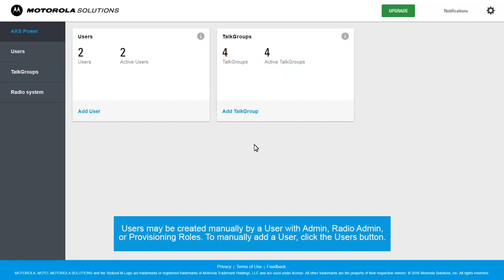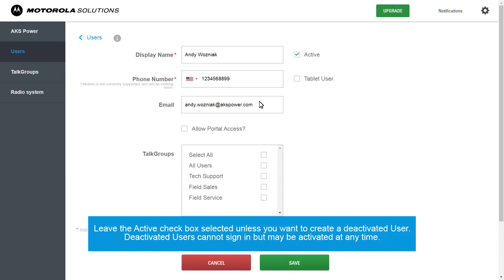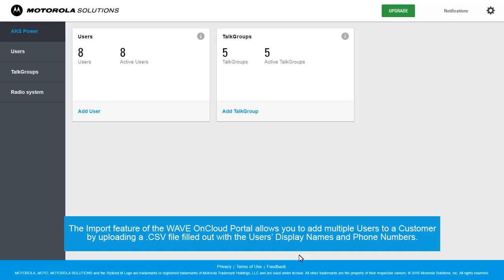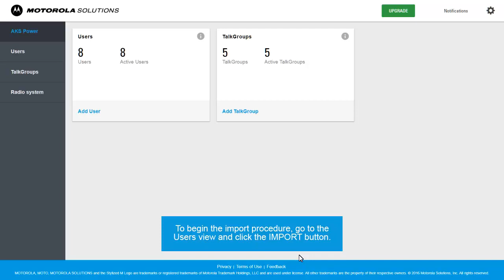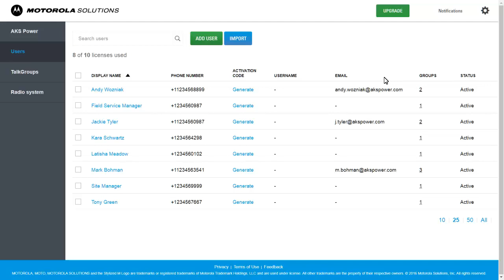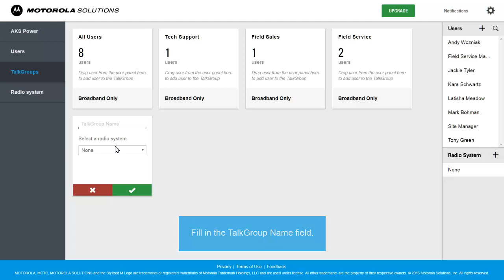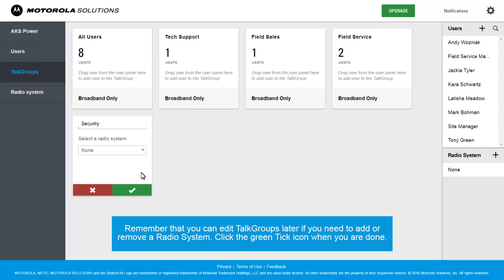How to Provision New Users and Talkgroups in WAVE OnCloud Push-To-Talk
See how to add new users and talkgroups in WAVE OnCloud from Motorola Solutions.

00:00
Once an administrator has set up an account, the next step is to start adding users and talkgroups. Let’s take a look at how users can be added. You can add users manually one at a time or you can add multiple users via a .CSV document.

00:20
Users may be created manually by a user with Admin, Radio Admin, or Provisioning Roles.

1. To manually add a user In the menu, click the Users button.
2. Click Add User.

00:38
Fill out the form with relevant information.

1. In the Display Name, enter the name of the user as it will appear to other WAVE users in WAVE client devices.
2.  In Phone number, enter the phone number of the device that will be used for WAVE OnCloud PTT. This is the most important field.
4. Leave the Active check box selected unless you want to create a deactivated user. Deactivated users cannot sign in but may be activated at any time.
5. Select Tablet User if the user is on a device without a phone number. The system will generate an Activate Code for this user to enter.
6. Tick the Allow Portal Access checkbox if you want this user to be able to sign in to the WAVE OnCloud Portal. They will be able to create their own talkgroups and add users to those talkgroups. They will also be able to add users but will not be able to delete users they have not created themselves.
7. In the talkgroups section, select the talkgroups this uses will have access to.
8. Finally, click the Save button to finish the user creation process.

02:21
The Import feature of the WAVE OnCloud portal allows you to add multiple users to a customer by uploading a .CSV file filled out with the users’ display names and phone numbers.

You can perform an Import at any time. If you already have a .CSV file you saved in Excel format, you may edit this file to include new users. Keep in mind that if the users are duplicated, they will not be added and an error message will display.

 If you intend to use the same .CSV file to maintain and users for a customer, then
maintain the file in Excel format. Save the file as a .CSV file when you are ready to import it but keep the .XLS file for later editing.

Remember that users can be added by uploading a .CSV file but they cannot be removed this way. If you remove a user from the list, they will not be removed from the Customer. To remove a user, you must delete them manually.

3:26
1. To begin the procedure, go to the users view and click the Import button.
2. To download the template, click the CSV Template button.
3. The template will appear in your browser’s download folder. Open and modify the file by adding the appropriate user data to be imported.
4. In the Display Name column, enter the name of the user as it will appear to the other WAVE users in WAVE client devices.
5. In the Phone column, enter the phone number for the user.
6. One you have filled out the list, save it as a comma delimited .CSV file.
7. To upload the list you have created, click the Choose File button. Locate the .CSV file and click Open.
8. Click the Upload button to proceed with the import.
9. Review the Import Report and click Done.

04:37
To perform operations on talkgroups, click the talkgroups button. This is where all the existing talkgroups are listed. Talkgroups represent individual collections of WAVE users and subscribers (radio users). When a user transmits or sends a text message over a talkgroup, all other users signed into that talkgroup receive the audio transmission or the text message.

Maps are also talkgroup-specific and show only users from the selected talkgroup. Talkgroups may be assigned to WAVE OnCloud users, Radio Systems, or both. Talkgroups do not consume a license.

When you mouse-over an existing talkgroup, the users assigned to that talkgroup will be displayed. Additionally, three icons will appear in the upper-right of the talkgroup tile. They can be used to copy, edit or delete the talkgroup.

05:40
1. In order to create a new talkgroup, click the large Plus icon.
2. Fill in the talkgroup Name field.
3. For a Broadband-Only talkgroup, leave the Radio System selection as None. If you are creating a talkgroup that integrates with one of the Radio Systems, choose that system from the drop-down menu. Remember that you can edit talkgroups later if you need to add or remove a Radio System.
4. Click the green Tick icon when you are done.
5. The talkgroup has been created.